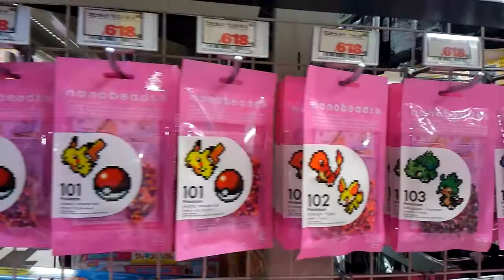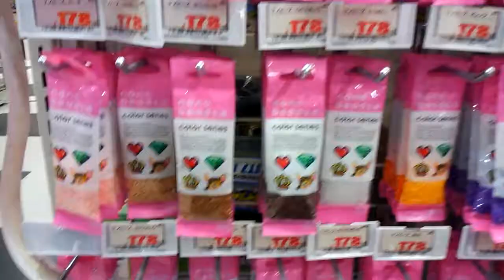ナノビーズ 小さな 展示会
ドンキホーテのおもちゃ売り場のナノビーズのディスプレイです、観光客が、オー、ベリー、ベリー、キュウトといい、写真をとっています